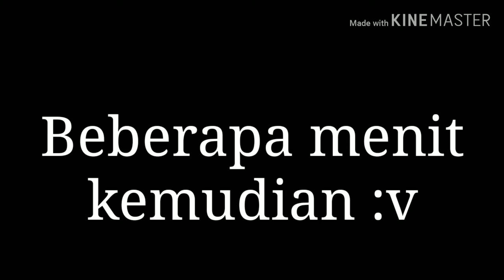Pengenalan beberapa karakter gacha versi GAJE diawal tahun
Gak kerasa udah ganti tahun aja,semoga kita semua jadi lebih baik ya ditahun ini🤗

My ig for want know wut I do when not upload :v

last backsound by Toby Fox

See you at next video